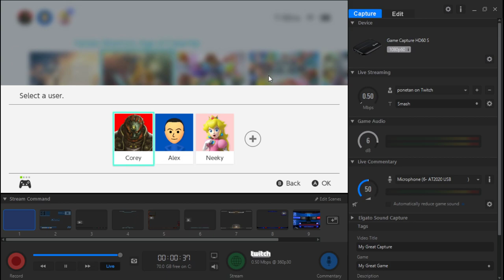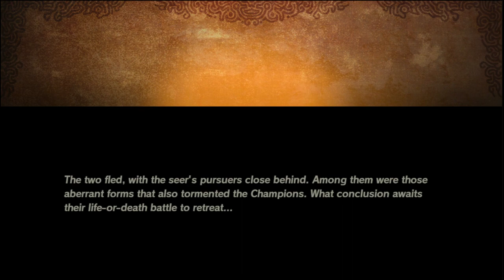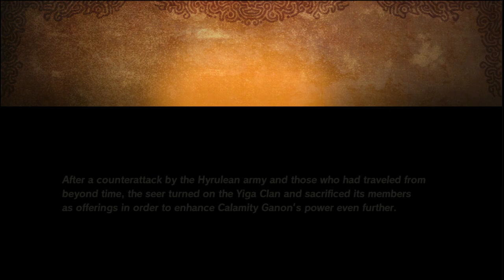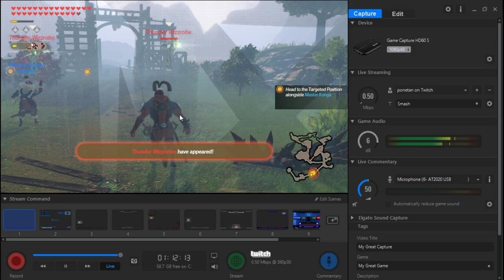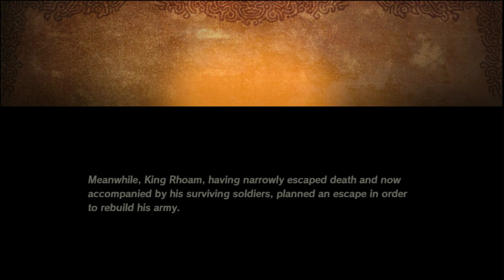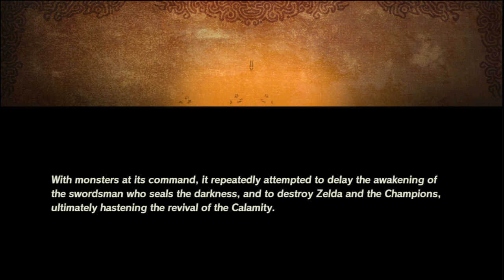Cloppy - Age of Calamity DLC (Finale)